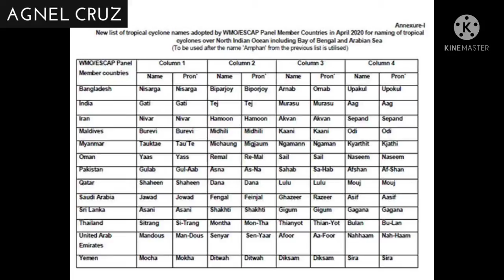How do cyclones get their names?🤔| Explained| Tamil| Agnel Cruz| short video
In this video we'll talk about how cyclones get their names!